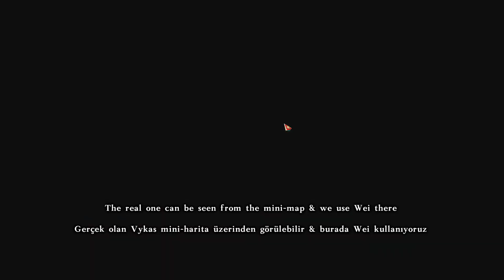Vykas HARD (ALL GATES) - Deathblade (Surge) Gameplay with Voice Coms - Lost Ark EU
►Server: Heredur

►My System:
Mainboard: Gigabyte H55M-UD2H Rev 1.3
CPU: Intel Xeon X3470 @2.93GHz
GPU: Sapphire Rx 570 8Gb
Ram: Samsung 16 Gb (4x4) DDR3 1600 Mhz

►Song:
00:00 Gate 1
10:48 Gate 2
21:08 Gate 3